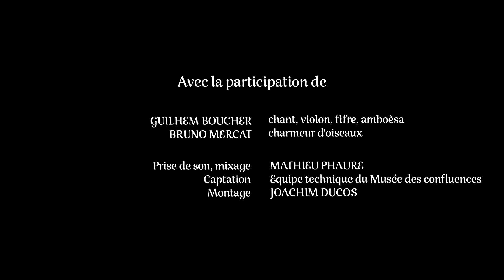Quand los ausèls parlavan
Extraits tirés d'une captation live du concert sur les charmeurs d'oiseaux " Quand los ausèls parlavan". Filmé au Musée des confluences à Lyon en octobre 2022.

Daniel Loddo : cornemuses, accordéon, chant.
Céline Loddo : chant, fifre, percussions.
Fabrice Rougier : clarinette, appeaux.
Aelis Loddo : chant, violon, percussions.
Guilhem boucher: chant, violon, fifre, amboèsa.
Bruno Mercat : imitations d'oiseaux

Prise de son, mixage : Mathieu Phaure
Captation : L'équipe du musée des confluences
Montage: Joachim Ducos.